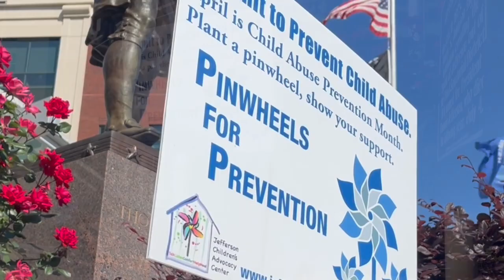Pinwheels for Prevention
April is Child Abuse Prevention Month. Plant pinwheels to show your support.